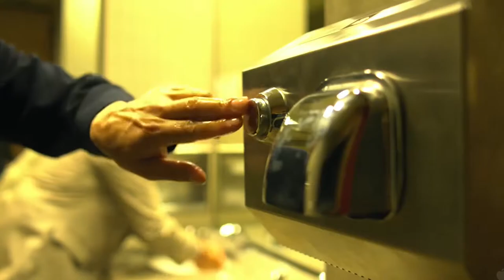Sextou - Contágio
Mesmo em tempos de quarentena, nós do Vermelho estamos presentes. No Sextou de hoje, trazemos o filme Contágio (2011), dirigido por Steven Soderbergh.

O filme fala sobre uma pandemia mundial de forma bem realista, se tornando bastante similar ao que estamos vivendo atualmente com o Coronavírus. A trama mostra um grupo de pessoas que lutam para sobreviver e combater o avanço da pandemia, além de mostrar a resposta emocional da humanidade frente a uma adversidade invisível.

Com altíssimo realismo e verossimilhança, o filme é uma enorme aula sobre a importância de inúmeras medidas, sejam elas pequenas ou grandes, a serem tomadas durante estes tempos de crise, além dos efeitos negativos de não tomá-las.

Curiosos sobre o filme? Confiram!